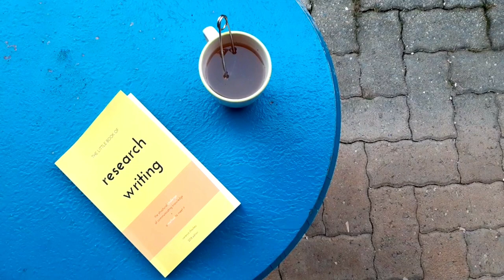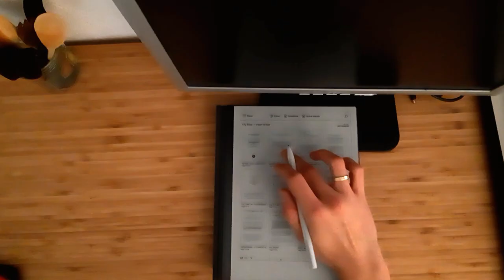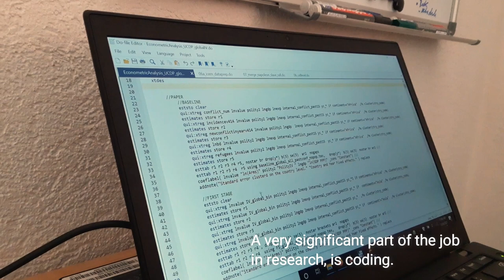A day in the life of a researcher in economics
What do researchers in Economics do (in lockdown)?
In this video, I’m going to show, one day in my life, as a post-doc researcher in economics (UZH) during lockdown.
Actually, I’ll go further and show you what are the four key things I’m doing in research, showing my three layers method to organize work and, I’ll talk also about pros and cons of the lockdown.
Let’s go!

2:16 Lockdown pros and cons
4:27 A day in my life (short clips and music)
THE FOUR MAIN AXIS OF RESEARCH
7:10 Plan/Organize/Prioritize
11:42 Reading and finding new ideas
13:24 Data collection and cleaning
14:40 Statistics/Coding